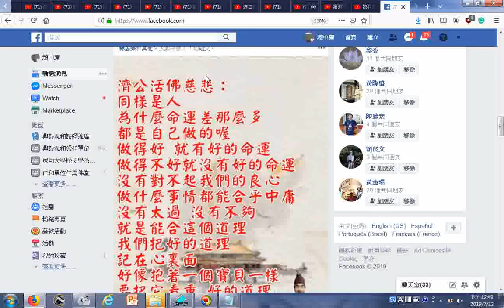活佛恩師慈悲借竅白話慈訓摘錄 「君子有成人之美」當一個修道人要學習君子的風範，心地很光明，看到人家好我們替人家高興，不要忌妒。小人，很自私的人不會去做對人家好的事。我們會利益眾生，也會自己著想，不要